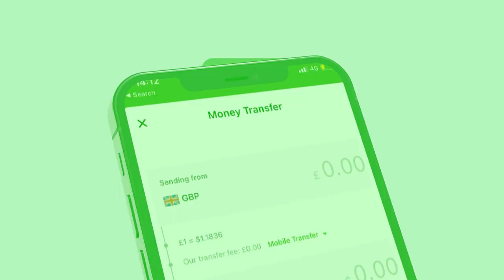Xog Heshiis Qarsoon Somaliland oo Itoobiya Deked Siisay? Maxay Ku Bedelatay? Damacii Aby Axmed?